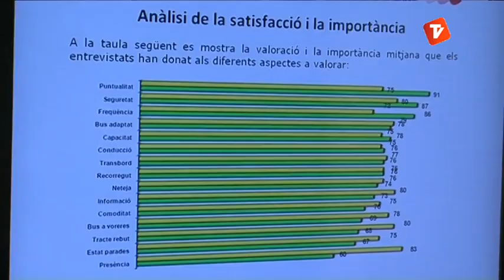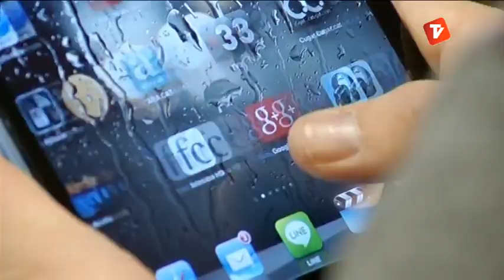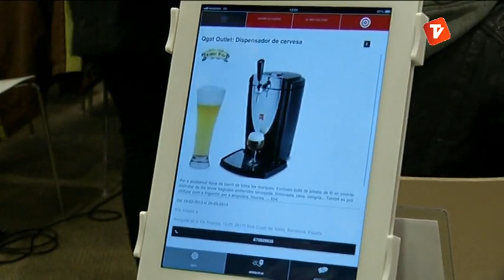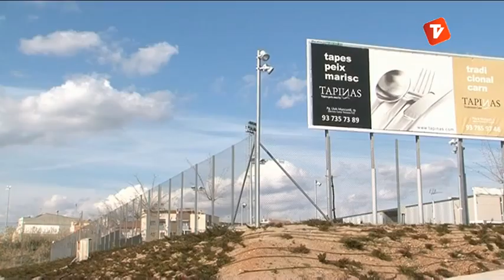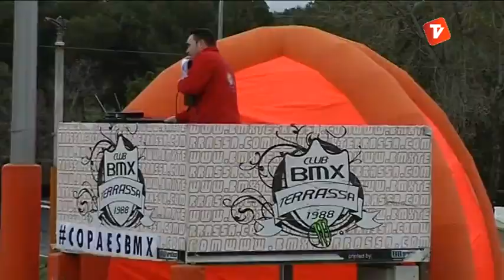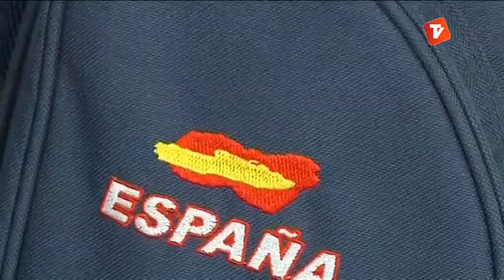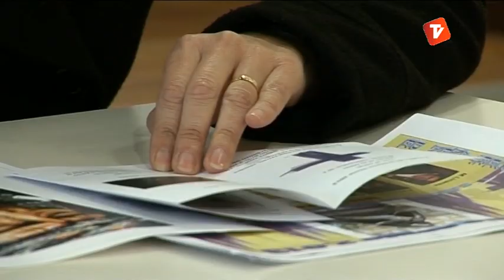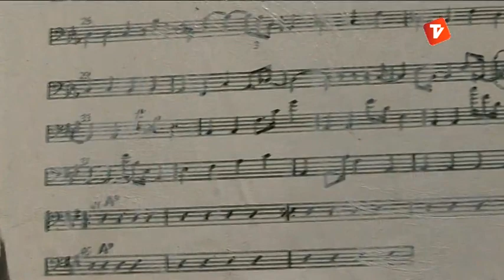Notícies Tarda 20-03-2013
Notícies tarda de Canal Terrassa Vallès d'aquest dimecres 20 de març de 2013, presentat per Laura Contreras.